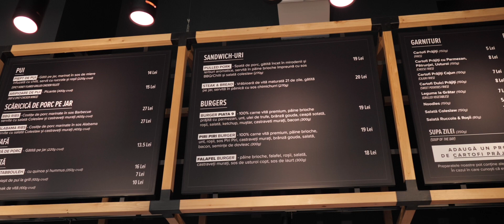PIATA 9 TRAILER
Piata9  Trailer August 2019